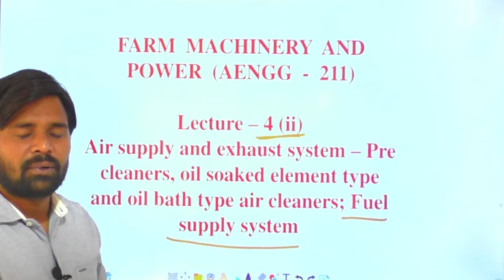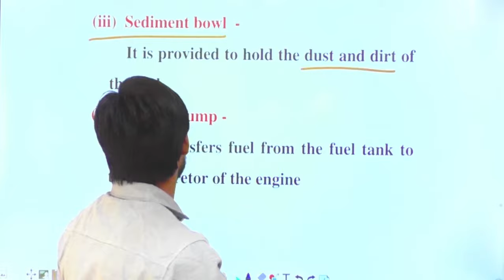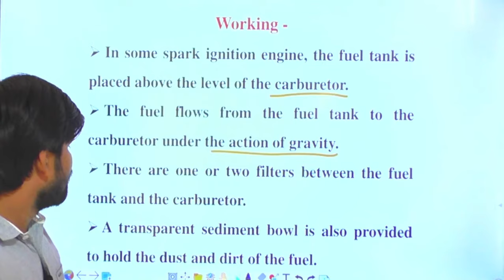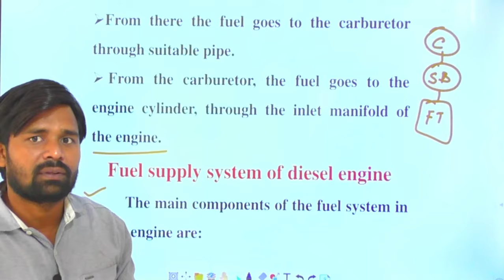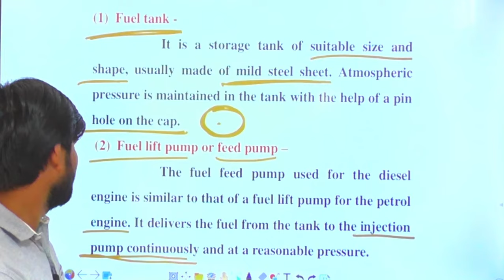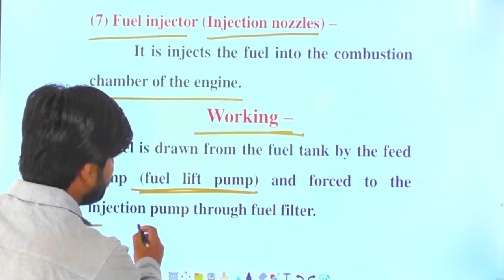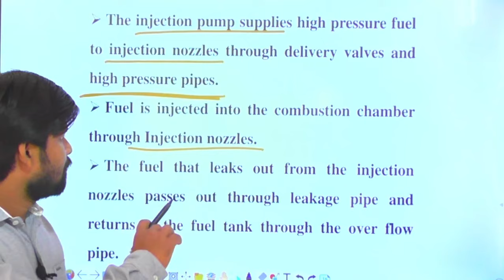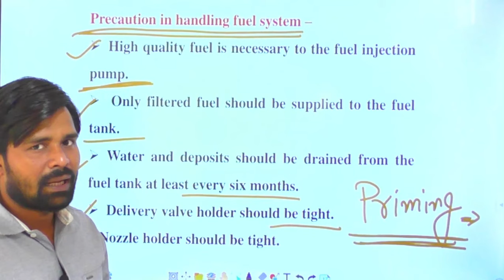AENGG - 211 : Lecture 4 (ii) Fuel Supply system